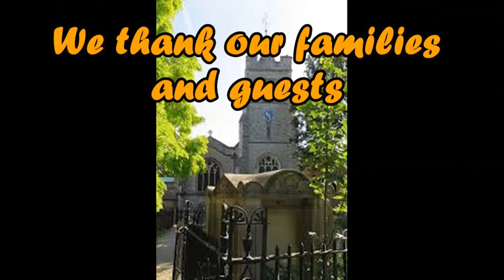Highpoint Music annual concert 25th June 2023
This short video report is composed of guests' video recordings of the event. Thanks to the administration of St Nicholas Church in Chiswick for hosting us this year.